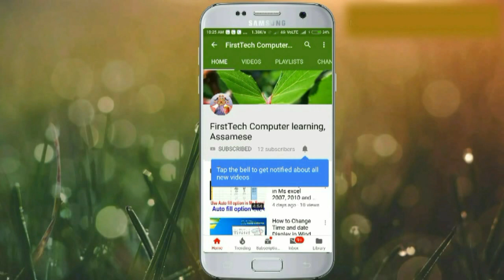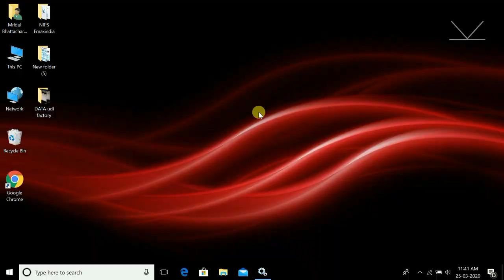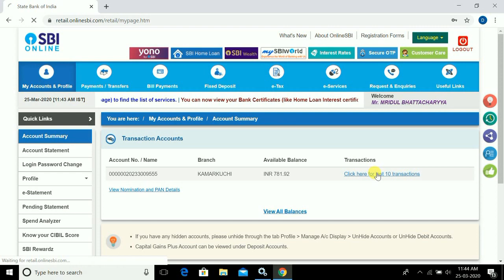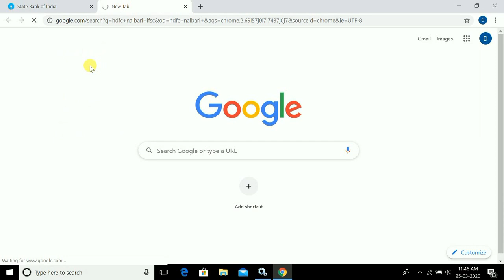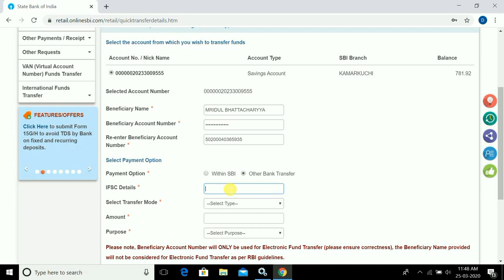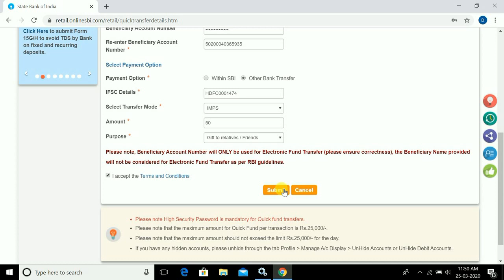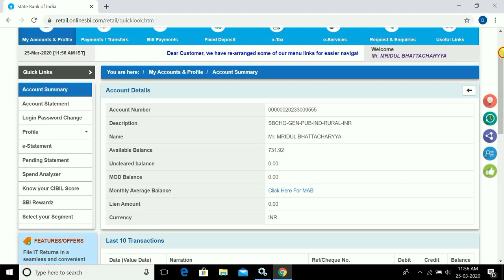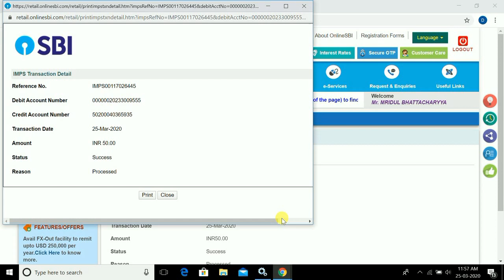how to quick transfer (IMPS & NEFT) SBI to Within SBI and Other Bank with print Receipt 26.03.2020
quick transfer (through IMPS & NEFT) money SBI to Within SBI and Other Bank with print Receipt

Firsttech Computer learning, Assamese